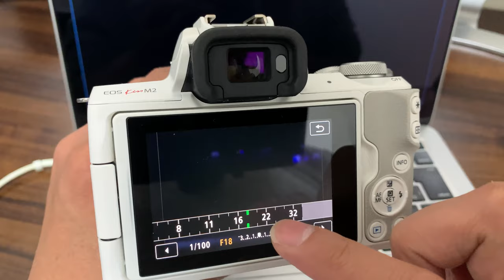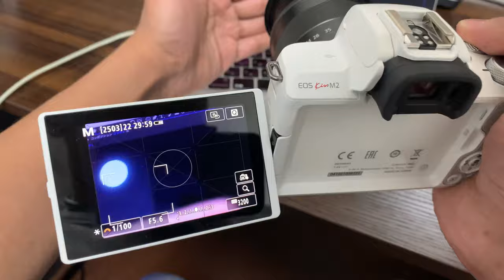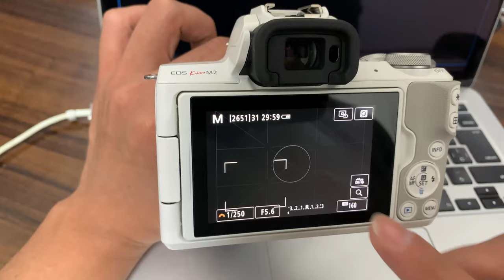Canon EOS Kiss M2 玉ボケで撮影する方法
Canon Eos Kiss M2